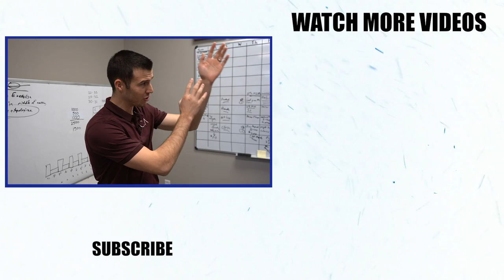What I Learned At Grant Cardone's 10X Conference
In this clip from the 8% Nation Podcast, we discuss the power of events and what we learned at Grant Cardone's 10X Growth Conference!